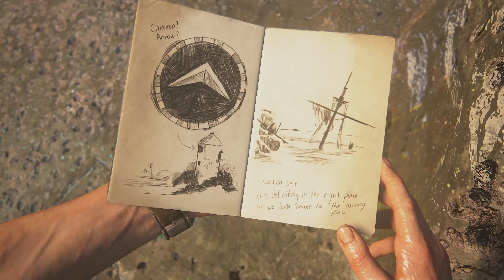Uncharted 4 A Thief's End (PS4) Playthrough - Chapter 12 of 23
Hardware used was the standard PS4, the Elgato HD60, and edited in Final Cut Pro X.

Haven't purchased Uncharted 4 yet?  You can do that here as well.